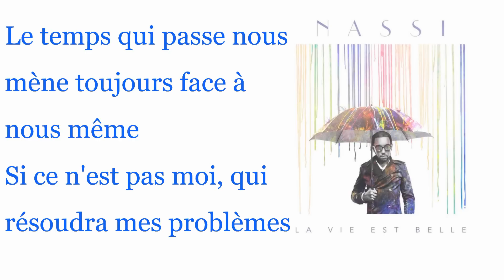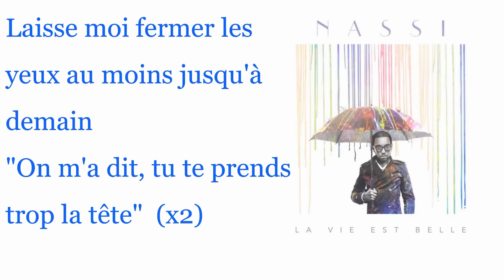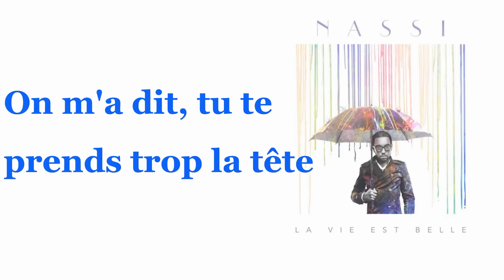Nassi - La vie est belle (Lyrics)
Nouvelle vidéo de Nassi de son titre "La vie est belle"